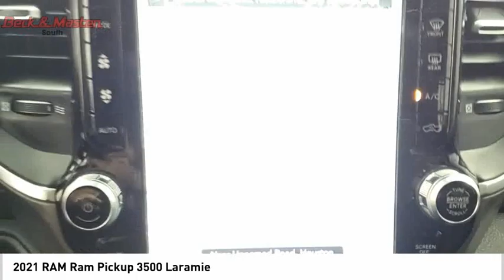2021 RAM Ram Pickup 3500 SA107A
2021 RAM Ram Pickup 3500 Laramie

This Diamond Black Crystal Pearlcoat 2021 RAM Ram Pickup 3500 Laramie might be just the crew cab 4x4 for you.  It comes with a 6 Cylinder engine.  We're offering a great deal on this one at $77,178.  Discover long-lasting durability with this diesel engine.  For a good-looking vehicle from the inside out, this crew cab 4x4 features a stunning diamond black crystal pearlcoat exterior along with a black interior.  Parking sensors make it easier to get into tight spots.  Call today to test it out!